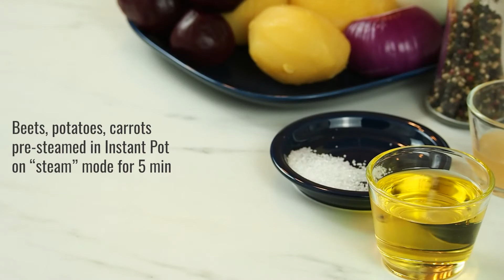Potato salad with beets - quick recipe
Here is quick, simple, yummy and healthy potato with beets!

Ingredients:
Beets - 3
Carrots - 3

Potatoes - 4-5 (large)

Red onion - 1 (medium)

Salt

Black pepper

Vegetable oil

Onion marinade:
Sugar - 1 tsp.
Apple vinegar - 2 tbsp.